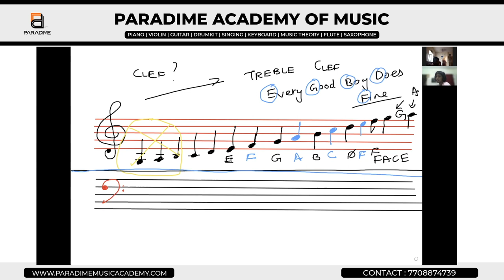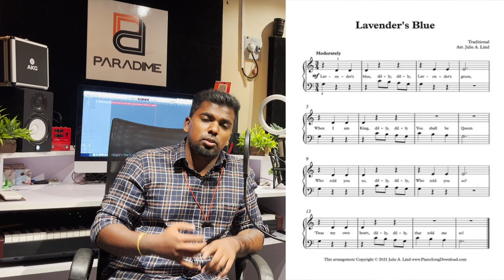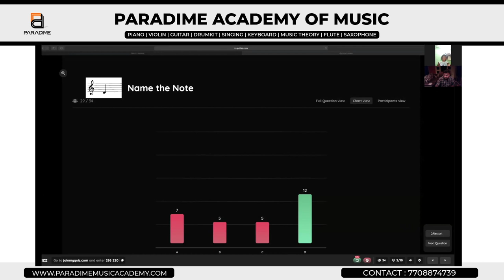Paradime Academy of Music & Art Overview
Why Paradime ?
We are new generation teachers with advanced skills in teaching students with Interactive curriculum.

What student get from Paradime ?
1. Sheetmusic
2. Jamming tracks
3. Certification
4. Interactive curriculum
5. Stage performance & concert
6. Art exhibitions
7. Quiz
8. concert
9. Student Report
10. Art Competition

Location : Chennai